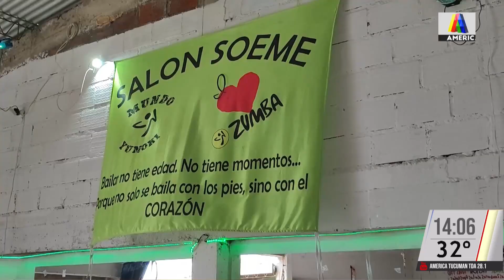MINISTERIO PÚBLICO FISCAL AL DÍA - PROGRAMA 16 - 08/12/2023